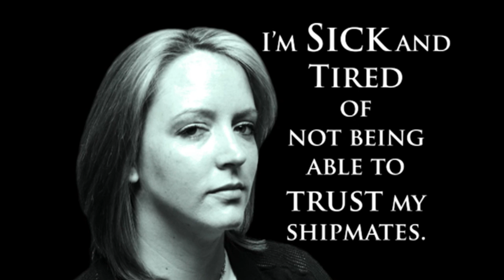CSADD Great Lakes Chapter